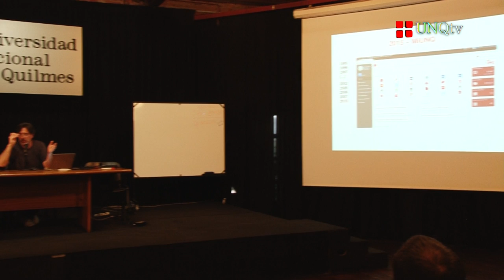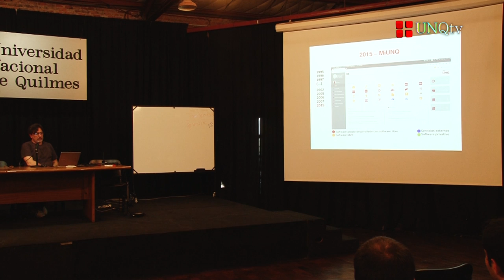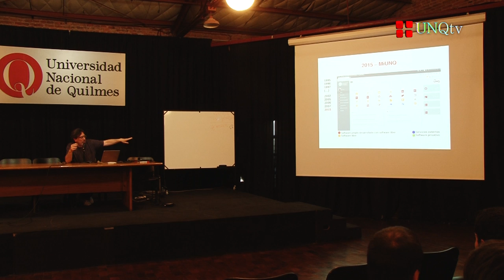Wisit 15 - Software Libre en la UNQ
Wisit 15

Charla:  Software Libre en la UNQ

Expositores: Leo Marina